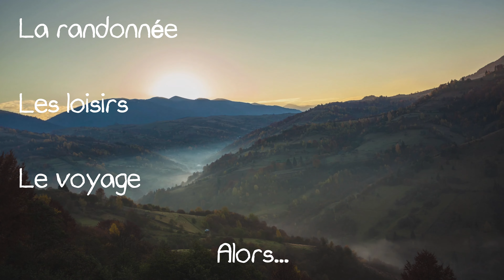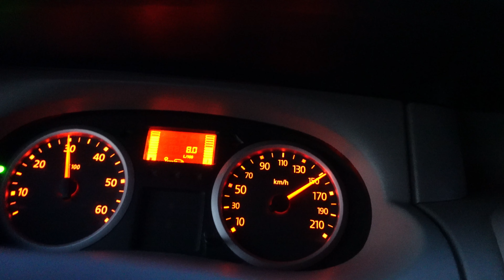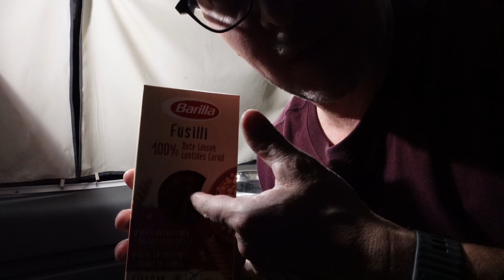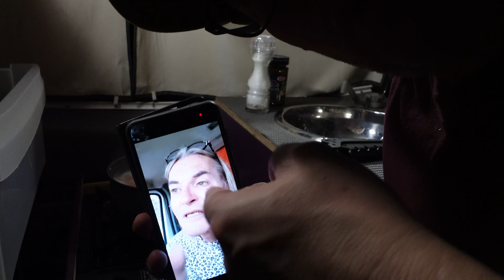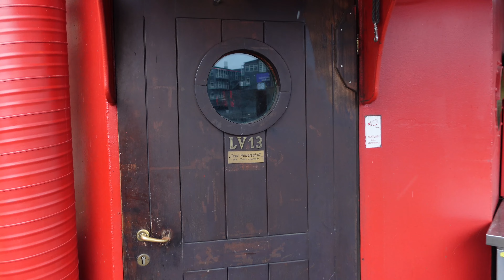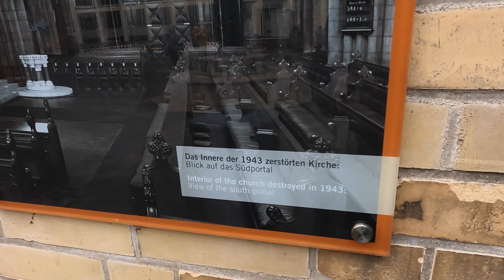Road-trip en Allemagne pour une mission spéciale à Hambourg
Dans cette épisode, je pars seul sans Karine et avec mini-Linka.

Viens découvrir la raison de ce road trip direction Hambourg!
Cette ville juste incroyable mérite le détour et de s'y attarder. Ce n'est qu'un extrait que tu vas découvrir dans cette vidéo mais les endroits a visiter sont sans fin...

bon visionnage!

STAY*WILD

Claude